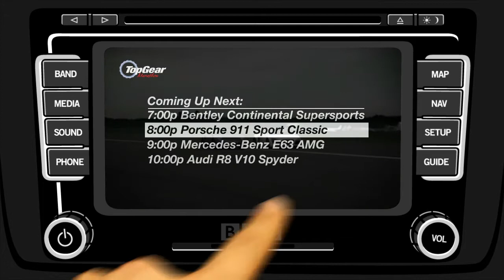BBC Top Gear Marathon Broadcast Lineup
A hypothetical broadcast lineup for BBC's Top Gear